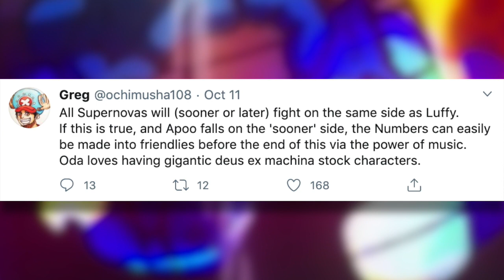Upcoming WANO FIGHTS!!! | One Piece Discussion | Grand Line Review